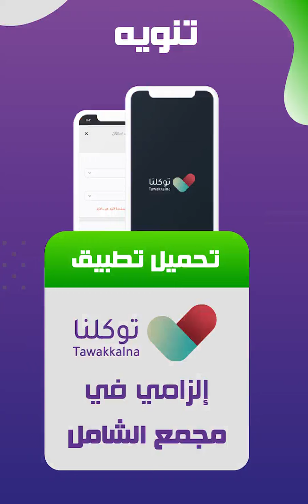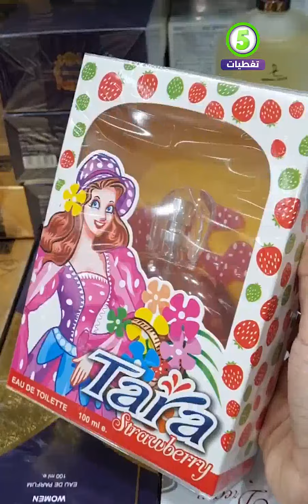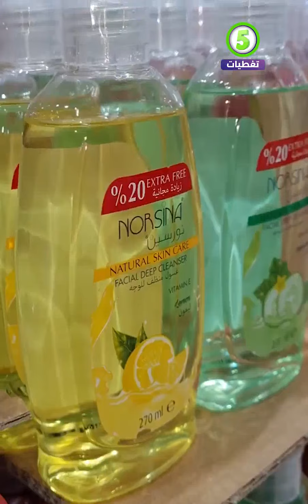مجمع الشامل بجدة كل شئ خمسة ريال /ملابس نسائية / رجالية / اقمشة / رمضان/ العناية والجمال